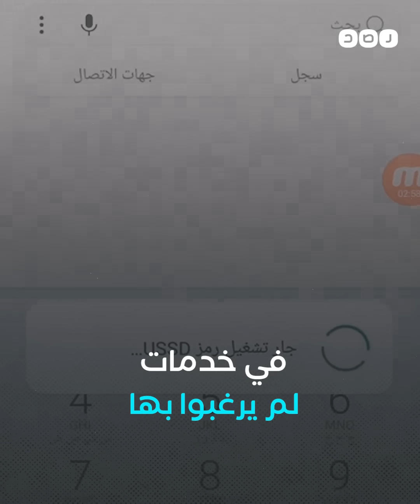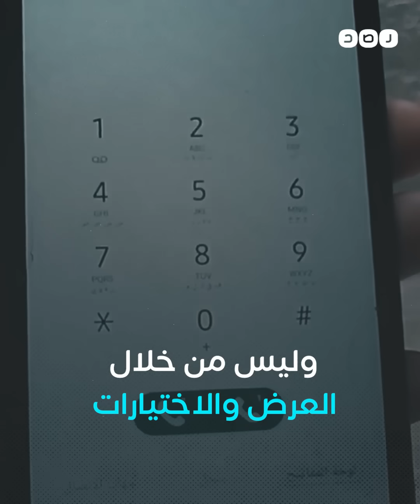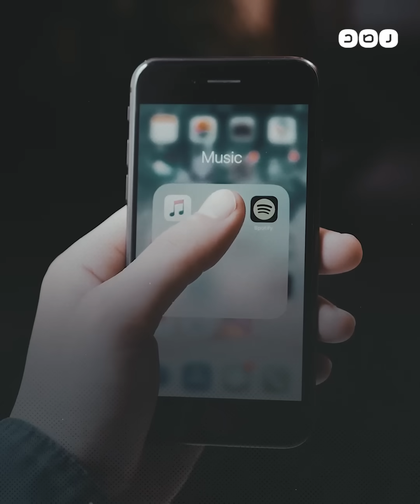هكذا تسرق شركات المحمول أموال المصريين